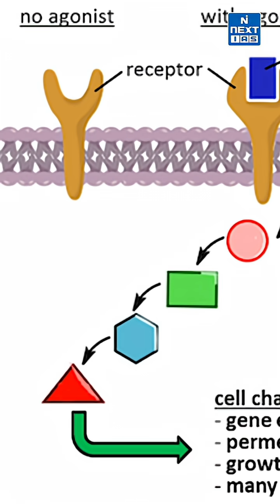Novo Nordisk launches weight loss drug Wegovy in India | DNA Short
Novo Nordisk has officially launched its blockbuster weight-loss drug Semaglutide in India, following the footsteps of Eli Lilly’s Tirzepatide. But how do these GLP-1 receptor agonist drugs actually work? In this video, we decode the science behind GLP-1 drugs, their role in controlling blood sugar, mimicking gut hormones, and how they help in treating type 2 diabetes and obesity.